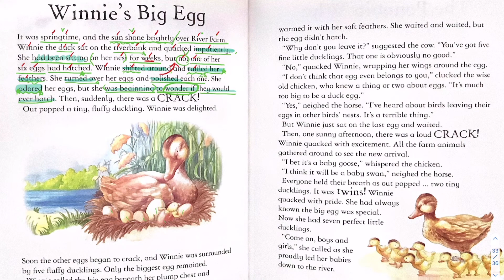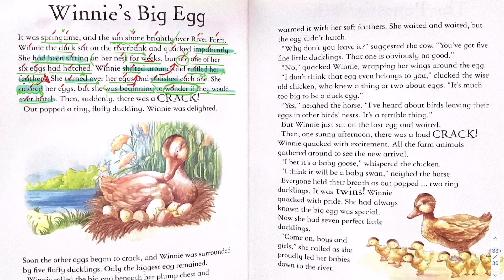영어듣기 습관교정 _ 영어동화 Winnie's Big Egg #1 | '알이 부화하는 것'을 영어로 어떻게 표현하지?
'알이 부화하는 것'을 영어로 어떻게 표현하지?

교정영어 실전연습!
오늘의 표현입니다.

a crack
sudden crack
There was a sudden crack

교정영어로 매일 영어공부하며
진짜 영어식 표현과, 공감듣기, 강세 억양까지 확인하세요 :)